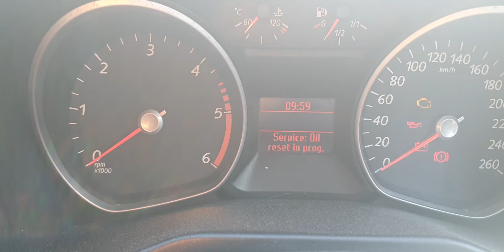2009 Ford mondeo oil serice reset